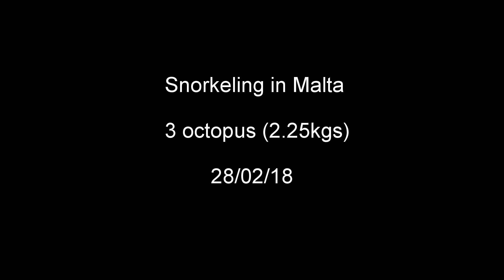11th video. 3 octopus 2 25kgs 28 2 18 (HD footage)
Snorkeling in Malta in search for octopus.